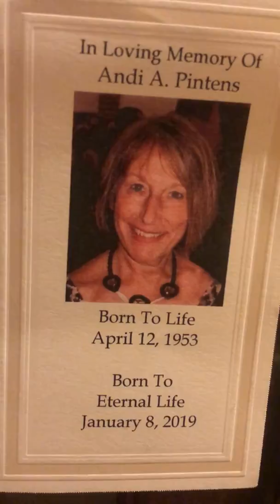Part 2 : Eulogy for Andi Pintens